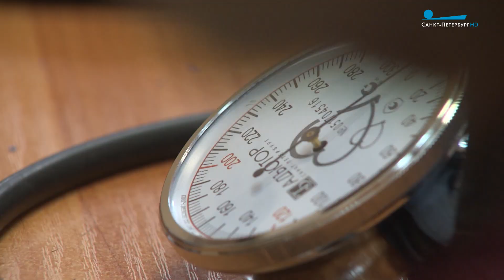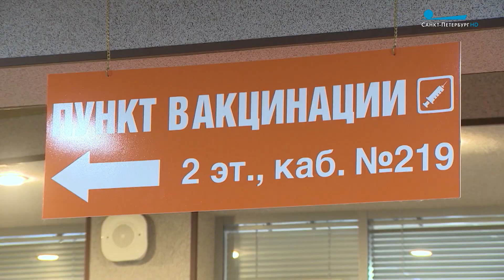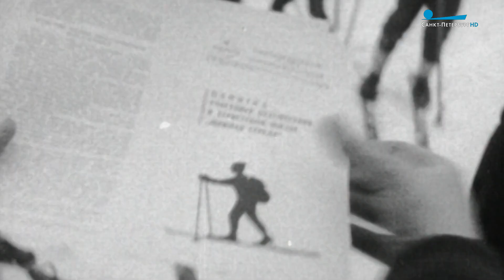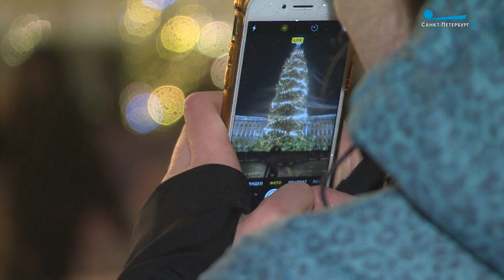Особенности жизни петербуржца в условиях зимы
Грипп, лыжи, дождь и даже полёты не во сне, а наяву — как проходит зима в городе, выясняла Полина Ганичева.